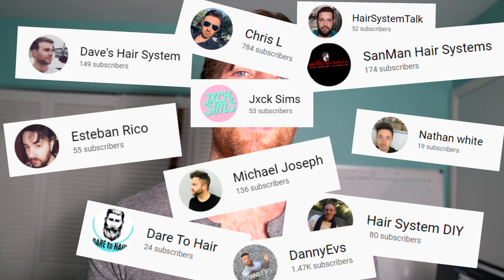My Bold Prediction for Hair Systems and Hair Loss